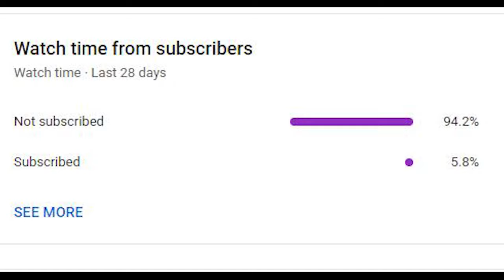Old Nayab Cinema Road, Nazimabad 4th January 2023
Old Nayab Cinema Road in Nazimabad block 1  region starting from Saba Akbarabadi road to Nawab Siddique Ali khan  road